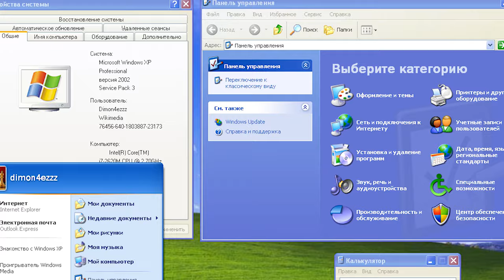Dungeon Keeper 2 | Хранитель Подземелья 2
Империя в погребе.